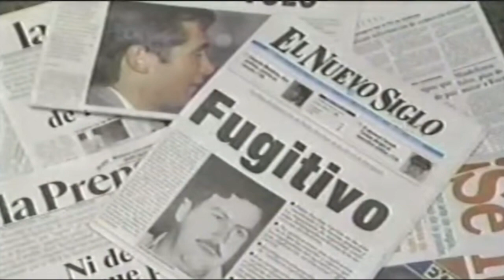Pablo Escobar Inside The World Of Escobar